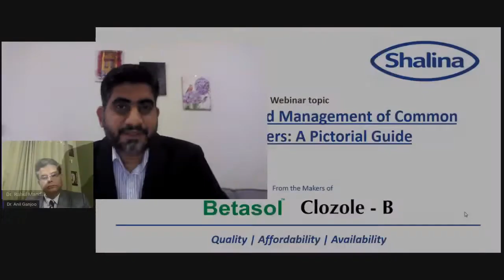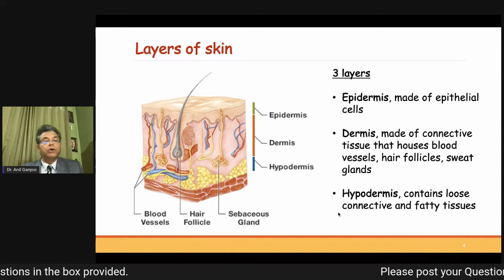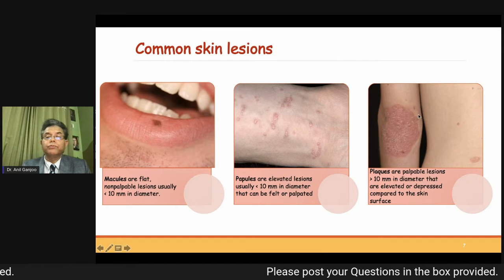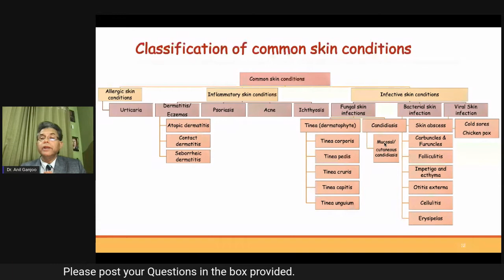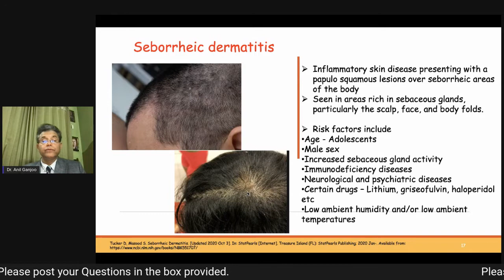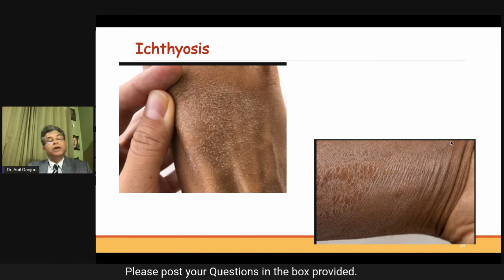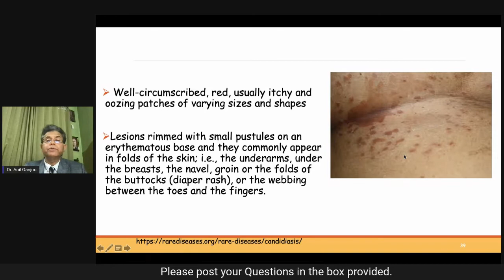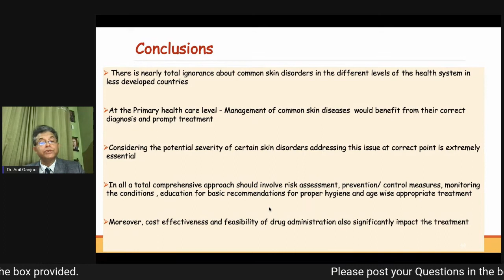Characteristics & Management of Common Skin Disorders A Pictorial Guide Dr Anil Ganjoo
Skin disease is a common problem, and one of the most frequent reasons for consulting primary care teams. Most of the patients with skin disorders only consult their primary care health professionals. Their healthcare professionals must therefore triage their patients and make a decision about the referral. To do this, they must be able to diagnose and treat the most common skin conditions.

Keeping this in view, Dr. Anil Ganjoo, a renowned dermatologist, will explain the basic characteristics of these common skin disorders by using appropriate medical images.